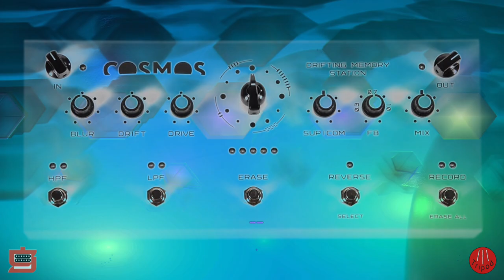CosmosII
Second Terra Cosmos jam.